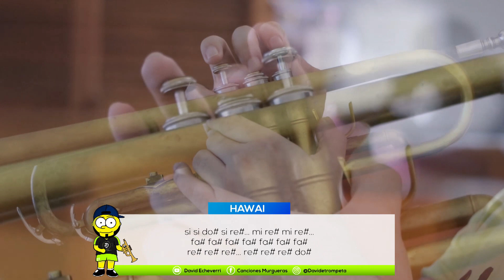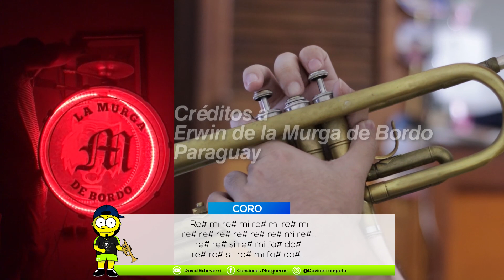HAWÁI en Trompeta y Bombo al plato 🎺 Cover | Música de Cancha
BIENVENIDOS A DAVID ECHEVERRI
YA SOMOS MÁS DE 40 MIL SUSCRIPTORES